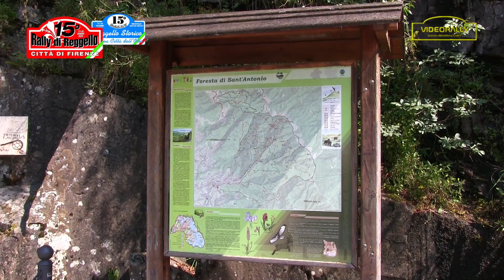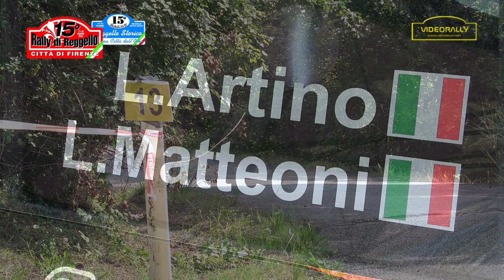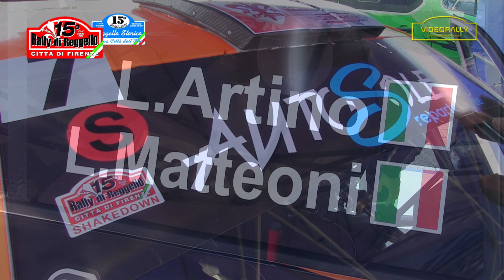Rally Reggello 2023 Special Report Artino Matteoni